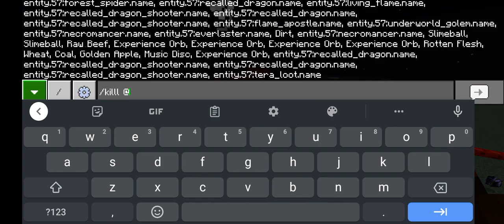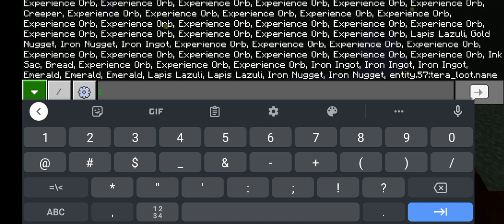Showcasing all the mobs from the Teraphobia Addon in Minecraft!!!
The creepypasta; The Blood Enderman made his way into the addon.